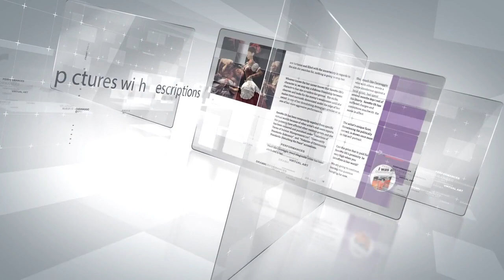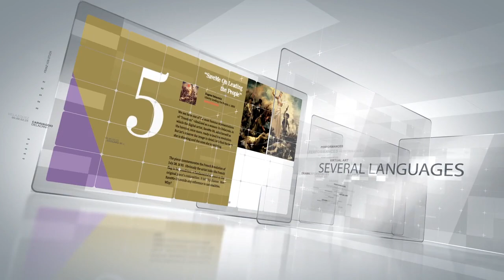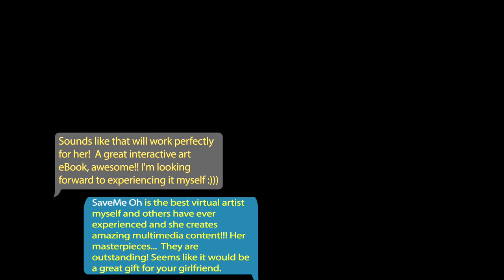SaveMe Oh: The Muse of Many Famous Painters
The promotional video for the iBook: "SaveMe Oh: The Muse of Many Famous Painters".

In 2015 Amaya Mendizabal, perhaps better known as the machinimanist Glasz DeCuir in Second Life, wrote the iBook "SaveMe Oh: The Muse of Many Famous Painters".

I had the privilege of being invited to write the prologue for the book.

In the book you will find 15 pieces of artwork by the avantgardistic Dutch multimedia artist SaveMe Oh brought outside the virtual world with descriptive information on each piece.

The music used for the video is "Fantastic shine" by the Spanish band 'Love of Lesbian'.